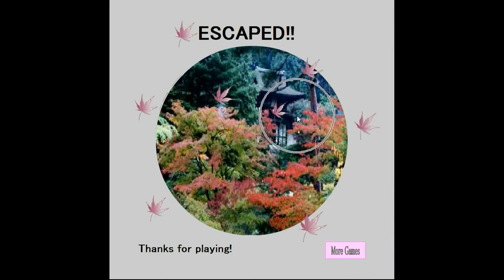Rose Key's Harvest Walkthrough